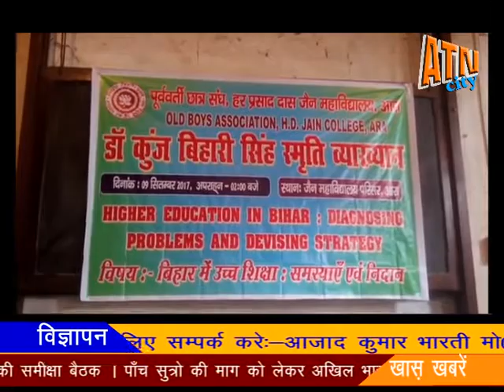09 सितंबर 17 जैन कॉलेज में डॉक्टर कुंज बिहारी सिंह स्मृति व्याख्यान का आयोजन किया गया